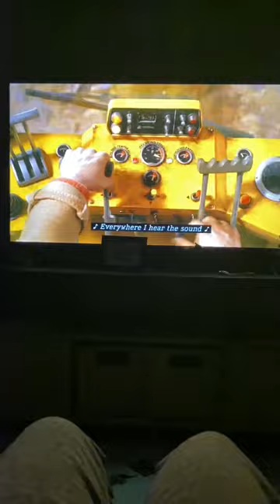Fantastic Mr Fox 🦊 The Terrible Tractors